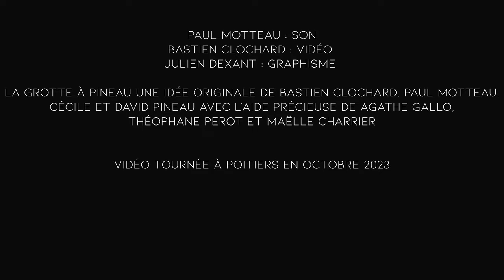La grotte à Pineau #30 - Garenne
00:00 La princesse de Conty || air à danser recueilli par Philidor L'aîné
4:47 La nuit des adieux / La Bocane courante figurée / suite de menuets de Philidor L'aîné || chanson traditionnel et airs à danser recueilli par Philidor L'aîné
10:24 La Bourgogne figurée / passepied || airs à danser reccueilli de Philidor L'aîné
16:22 Bourrée de le l'hôpital / seconde passepied de Monsieur Pécourt || bourrée de Léon Peyrat et air reccueilli par Philidor L'aîné

Clémence Cognet : violon, voix
Noëllie Nioulou : viole de gambe, voix

Paul Motteau : son
Bastien Clochard : vidéo
Julien Dexant : graphisme

Vidéo tournée à Poitiers en octobre 2023